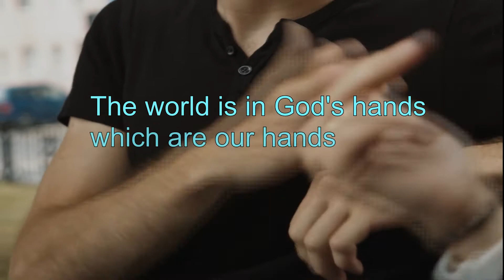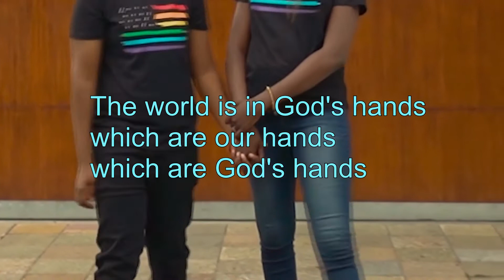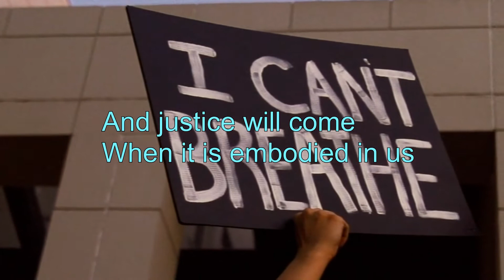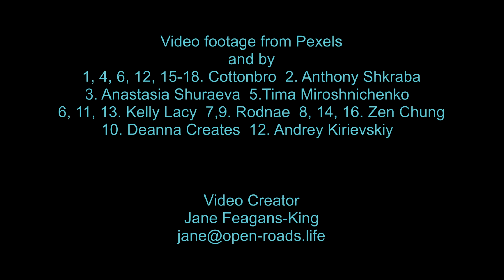In God's Hands Lyric Video by The Restoration Project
You can purchase licensing and download this video for use in worship, educational and noncommercial settings

Lyric video of the song, "In God's Hands," from the E.P. Rise Up by The Restoration Project.  Song written by Tracy Howe.

The world is in God's hands
Which are our hands
Which are God's hands

And justice will come
When it is embodied in us